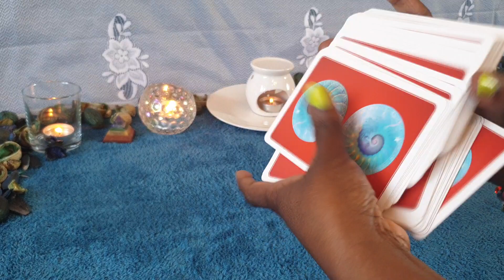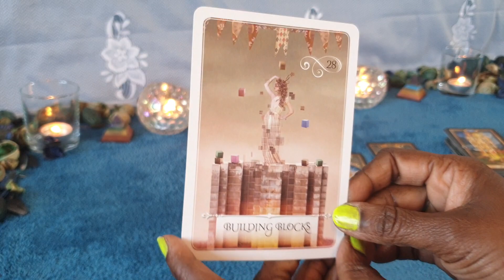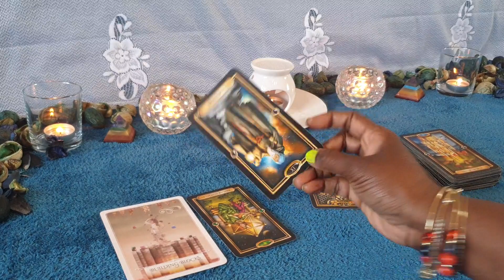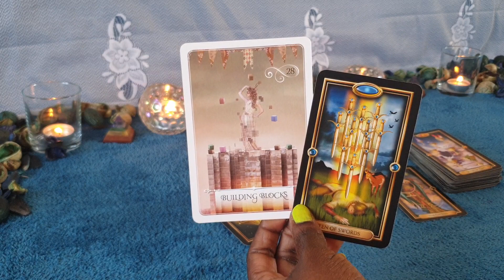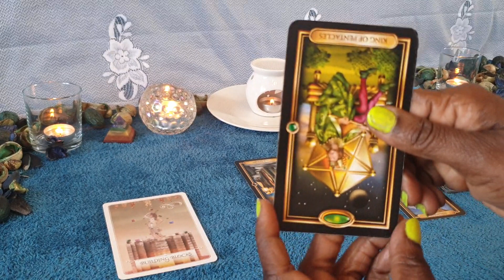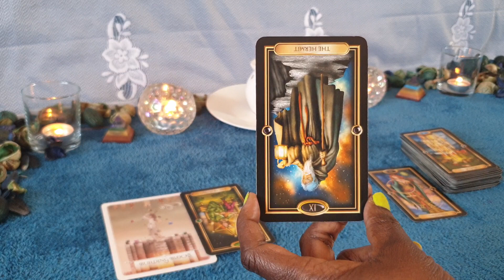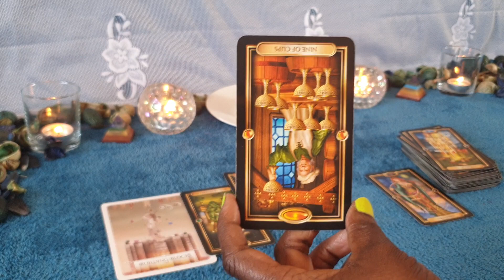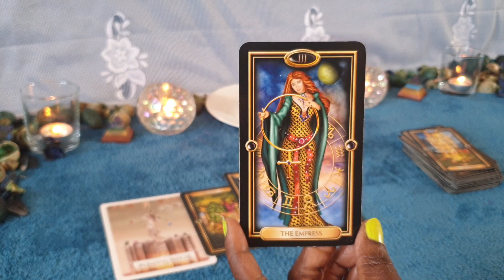LEO ♌💗 JUNE LOVE TAROT 💗♌ - New You In Love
GENERAL LOVE reading for Leo sun, moon, rising and venus signs for the month of JUNE 2023. Applicable to both Singles & Couples.

Or Paypalme/GoddessMedia

For private🖱 booking 🖱 and general enquiry please visit my